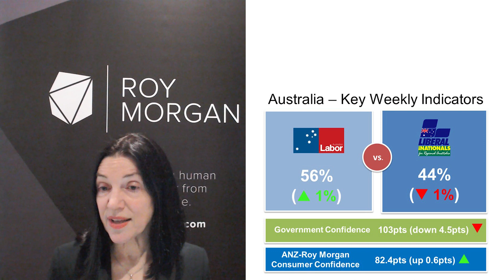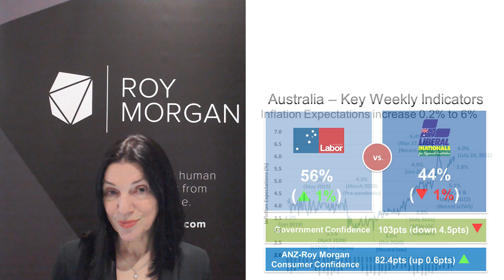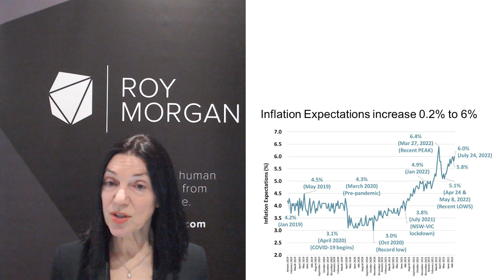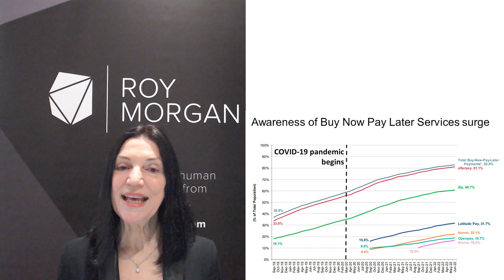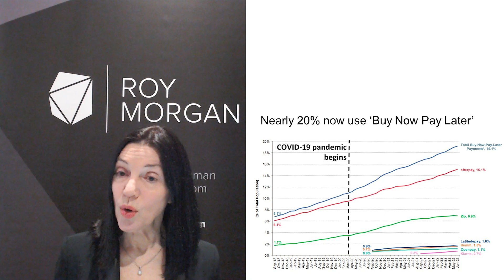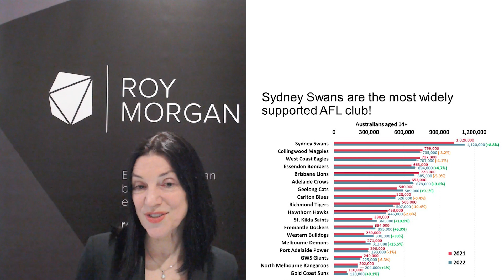Roy Morgan Weekly Update Jul 26th, 2022 - Consumer Confidence, 'Buy Now Pay Later' & AFL Data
Latest data & insights on Federal Voting Intentions, Australia's Consumer Confidence, Inflation and more.

Hosted by our CEO, Michele Levine.

0:00 Introduction
0:11 Key Indicators – Voting & Confidence
2:03 Inflation Expectations
3:54 'Buy Now Pay Later' Services surge
5:29 AFL Supporters – Sydney Swans Win
6:06 Conclusion